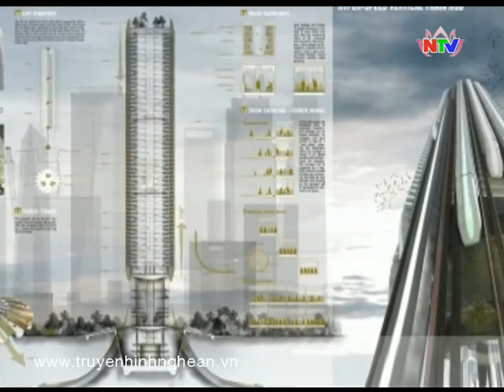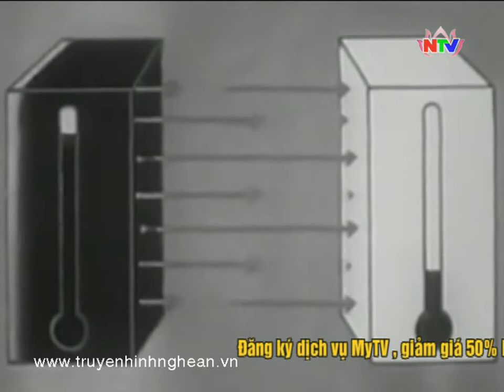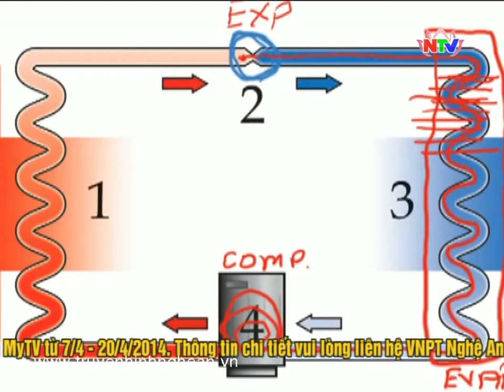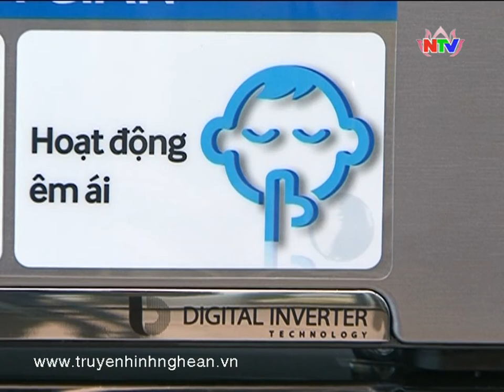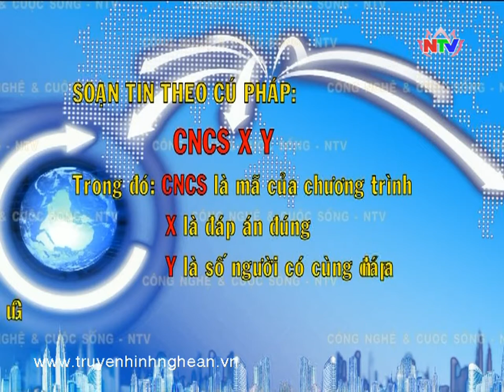Công nghệ & Cuộc sống 05/04/2014